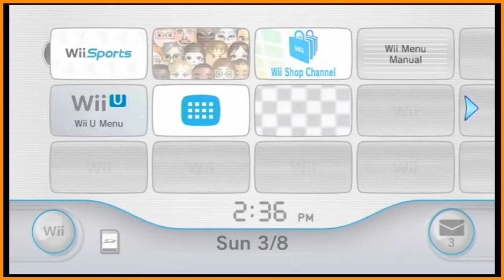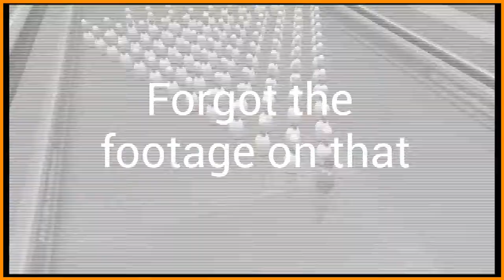Wii sports The classic tv breaking game- Mariodiamond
Niko shakes his wii remote and breaks some tvs and glass stuff on the way
Wii sports menu music
Swordplay showdown theme
Bowling 10 pins
Power cruising results
Cycling road race
Flyover results
Swordplay draw
Wii sports club theme
Main theme
Tennis prep
Baseball results
100 pin bowling
Tennis training